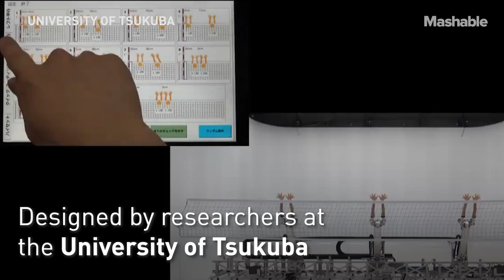Japan’s National Volleyball Team Has a Secret Weapon: A Blocking Robot | Mashable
These robot hands form a ruthless blocking machine. They are one of the secret training weapons used by the Japanese national volleyball teams to mimic the defensive formation of opposing teams.

Designed by researchers at the University of Tsukuba and the Japanese Volleyball Association, the machines are just as fast as some top defensive players.